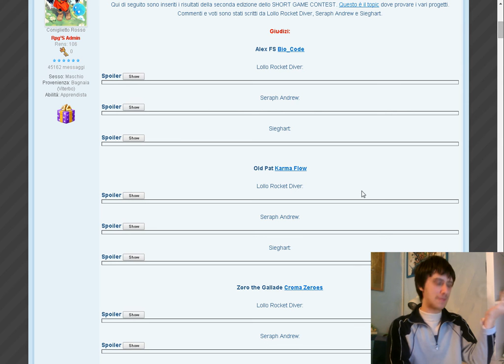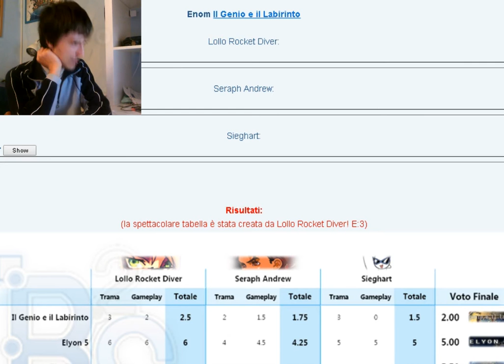Short game contest #2 - Risultati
Alla fine storia segreta su Eathan/Marty rivers!